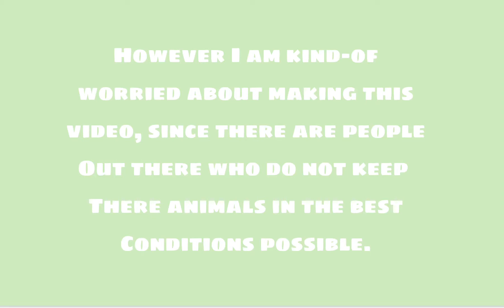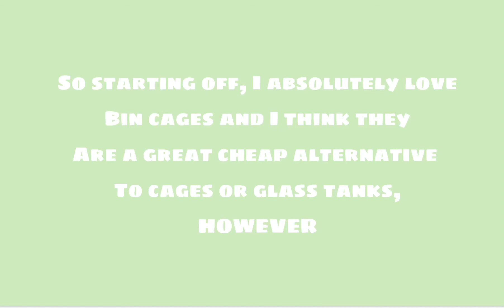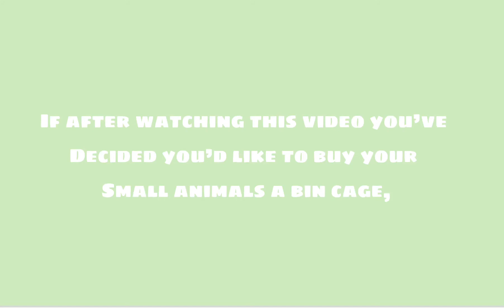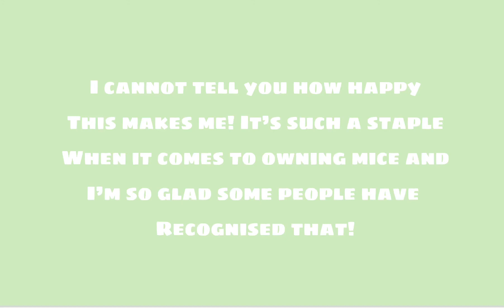Reacting to mouse Tiktoks